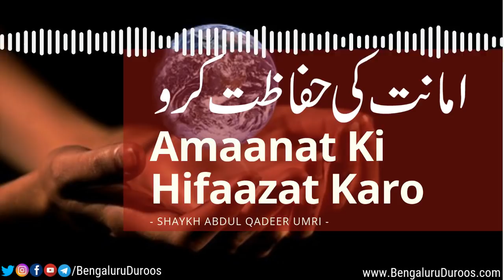Amaanat Ki Hifaazat Karo | Shaykh Abdul Qadeer Umri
Topic: Amaanat Ki Hifaazat Karo